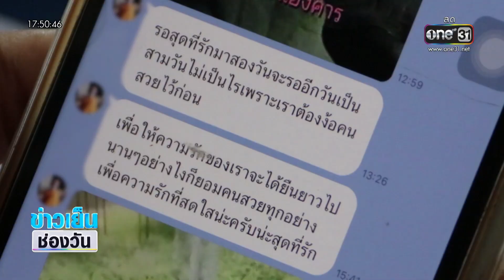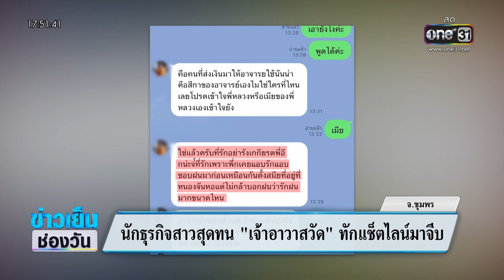สาวสุดทน! "เจ้าอาวาสวัด" ทักแช็ตไลน์มาจีบ | ข่าวเย็นช่องวัน | สำนักข่าววันนิวส์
นักธุรกิจสาวสุดทน เจ้าอาวาสวัดแห่งหนึ่งในจังหวัดชุมพร ทักแช็ตไลน์มาจีบ และใช้คำพูดไม่เหมาะสม วอนหน่วยงานที่เกี่ยวข้องตรวจสอบ